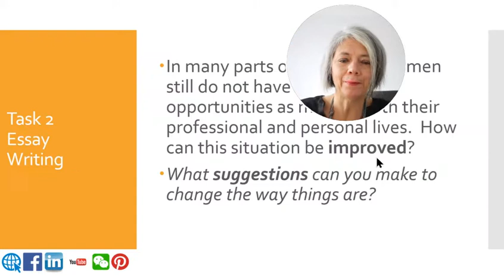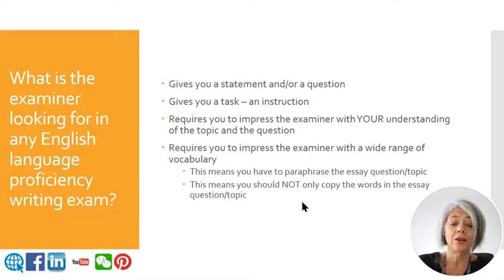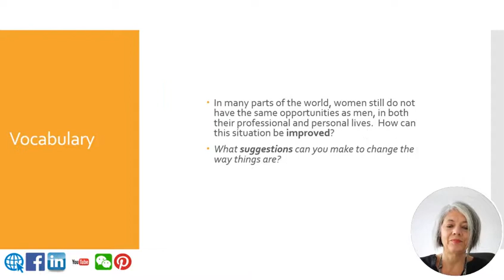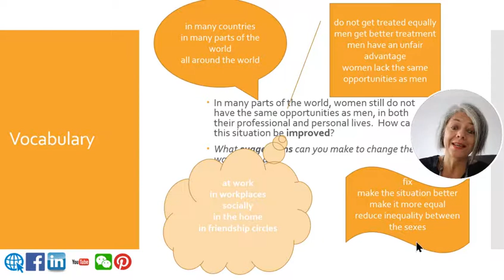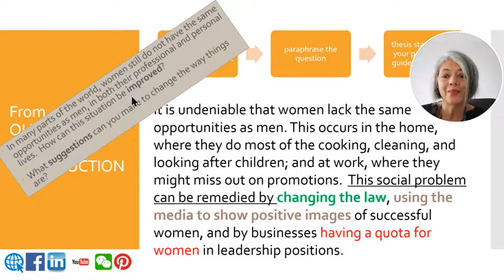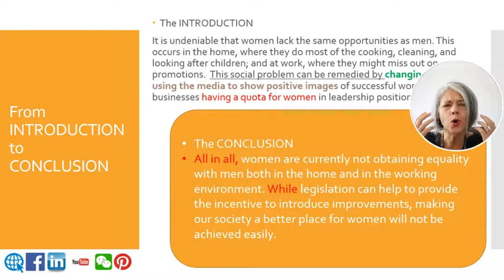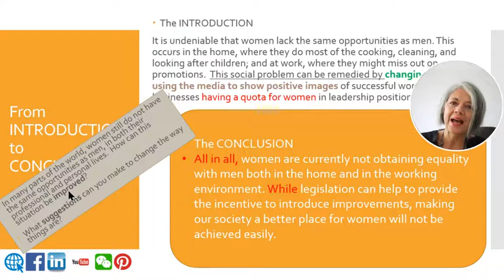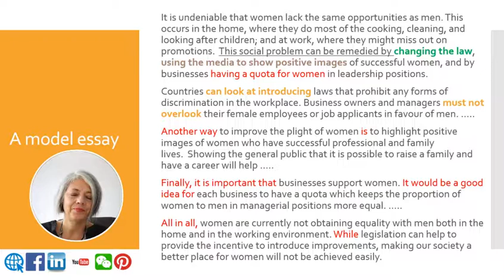paraphrasing in IELTS writing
You can't copy too much from the essay question.  Learn how to paraphrase - writing the same meaning but with different words.
- synonyms
- change active to passive or passive to active
- change the order of ideas or sentences
- change the word form
- expand or reduce the clauses/phrases